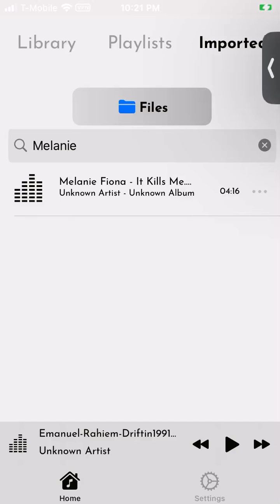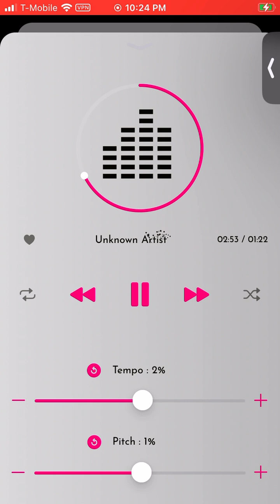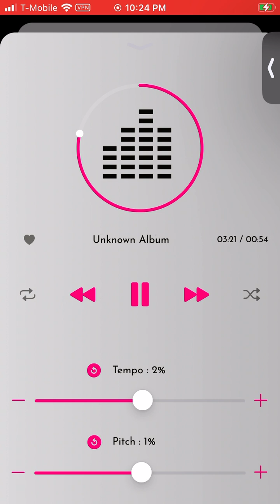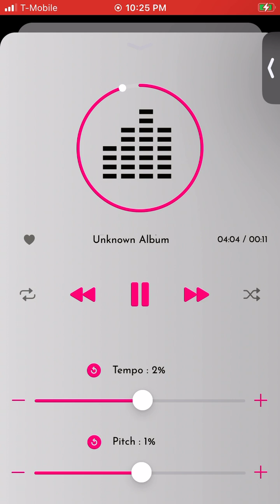IT KILLS ME, MELANIE FIONA